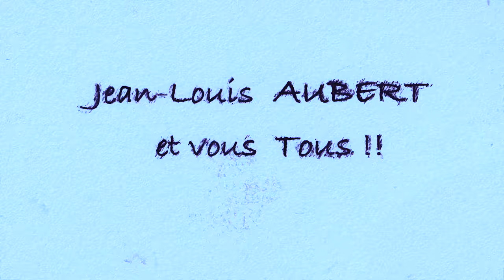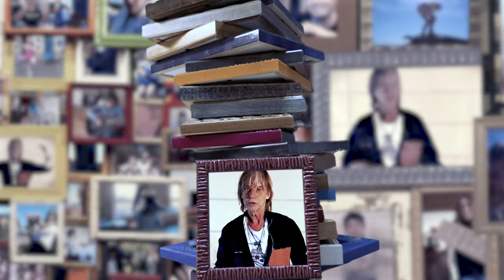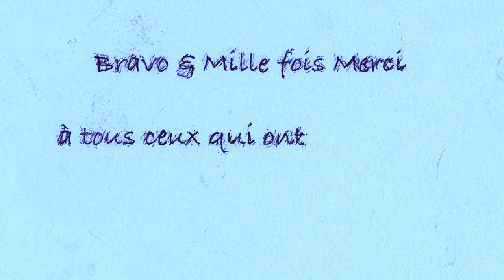Jean-Louis Aubert - Du Bonheur en plus (Remix)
L'album PAFINI est maintenant disponible en pré-commande | Le bonheur ça s’construit pas en dur ! Donc on devrait tous pouvoir rentrer !
Alors avec les talentueux Synapson, on a essayé de pousser les murs de la musique.
Tandis que de son côté Frank Vroegop, le réalisateur, et son fils Jules ont tenté pendant des jours et des jours de pousser le mur d’images.
Eh bien, devinez quoi… Impossible de nous faire tous rentrer... Mais vous êtes nombreux quand même !!
Le traitement final est inspiré des médicaments que l’on m’a donnés 😀
Encore Merci 🙏 icreM à toutes et tous d’avoir fait les fous pendant cette période qui semblait nous le refuser. 😘😘😘😘😘😘😘😘😘😘😘😘😘😘😘😘😘😘😘😘
Suivez Jean-Louis Aubert

P 2019 La Loupe, licence exclusive Parlophone/ Warner Music France, A Warner Music Group Company